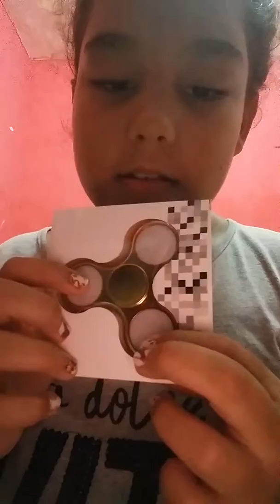mostrando meu fidget spinner